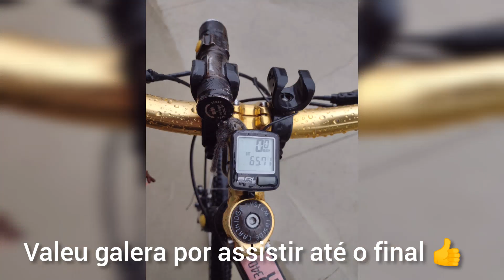SEMPRE EM FRENTE - ESTRADA DE ROMEIROS, JUNDIAÍ, PIRAPORA DO BOM JESUS (FEAT ADRIANA)